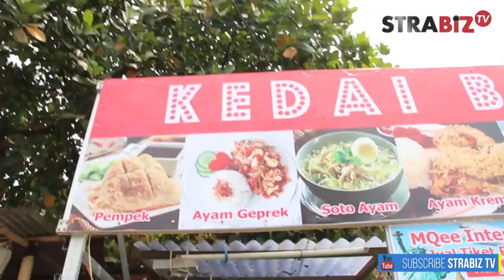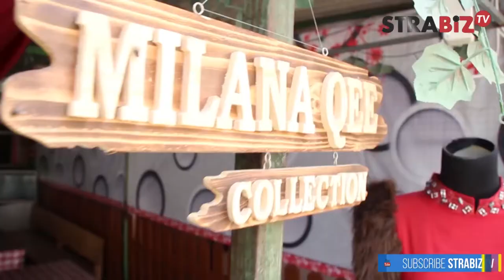Komunitas Mustika Fashion KBB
Inspirasi Bersama Kang Ahro kali ini bersama Komunitas Mustika Fashion Kabupaten Bandung Barat yang tengah mengadakan Syukuran atas prestasi dalam event Jabar Ngagaya 2017